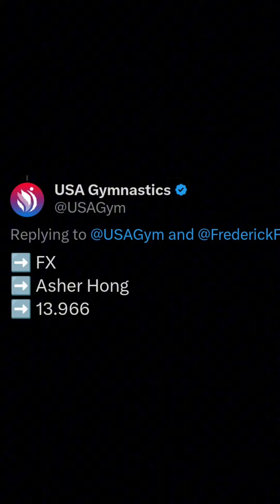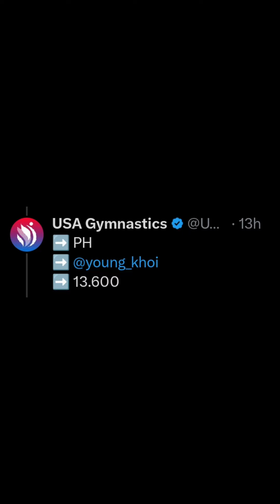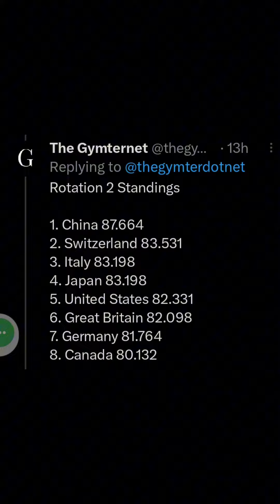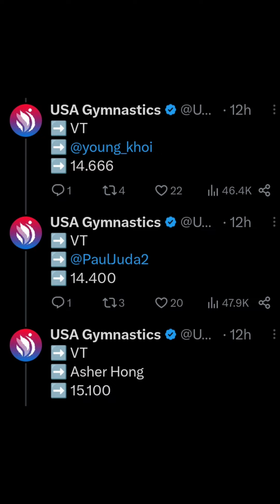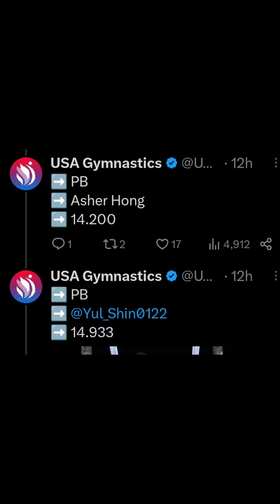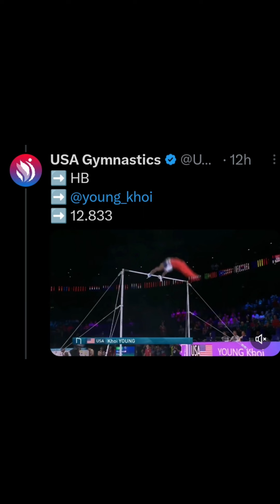THEY DID IT EVERYONE THEY WON 🥉 recap/reaction